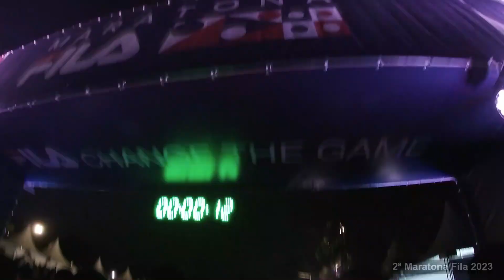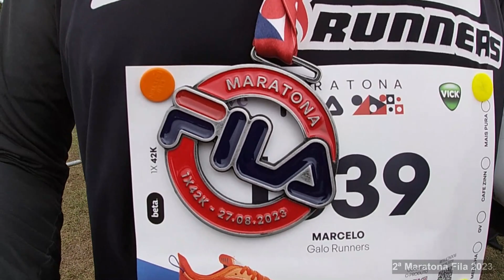2ª Maratona Fila 2023